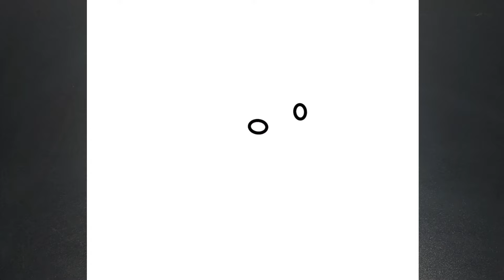COMO DESENHAR A HELLO KITTY - SANRIO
Hoje você vai aprender a desenhar A Hello Kitty e outros Personagens como My Melody, Chococat, Keroppi, Badtz-Maru, Little Twin Stars, Aggretsuko, Gudetama, entre outros.

እንዴት እንደሚሳል
كيف ترسم
Ինչպես նկարել
necə çəkmək
nola marraztu
কিভাবে আকে
як маляваць
kako crtati
как да рисувам
ಹೇಗೆ ಸೆಳೆಯುವುದು
com dibuixar
сурет салу
sa unsa nga paagi aron sa pagkalos
mmene kudzatunga
如何画
如何畫
nzira yekukwevera
කොහොමද අඳින්නේ
그리는 방법
kako nacrtati
çawa bikujin
hvordan man tegner
ako kresliť
kako narisati
Kiel desegni
kuidas joonistada
Paano Gumuhit
kuinka piirtää
como deseñar
sut i dynnu
როგორ დავხატოთ
איך לצייר
hogyan rajzolj
esi ise
ווי צו ציען
cara menggambar
描く方法
cara nggambar
របៀបគូរ
ວິທີການແຕ້ມ
duci
kā zīmēt
kaip piešti
wéi zeechnen
како да црташ
എങ്ങനെ വരയ്ക്കണം
kif tfassal
me pehea ki te utu
कसे काढावे
хэрхэн зурах
څنګه رسم
چطوری طراحی کنیم
jak narysować
ਕਿਵੇਂ ਖਿੱਚਣਾ ਹੈ
кантип тартат
cum să atragă
как нарисовать
le auala e faalatalata
Како цртати
ho hohela joang
ڪئين ٺاهيو
வரைவது எப்படி
jak kreslit
ఎలా గీయాలి
nasıl çizilir
як намалювати
indlela yokudweba
indlela ukudweba